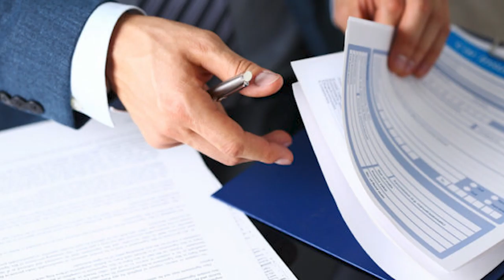What to Expect at Your Asylum Clinic Appointment